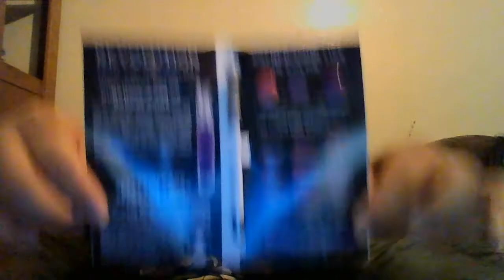Ipsy May 2015